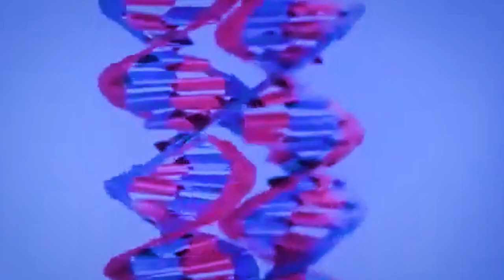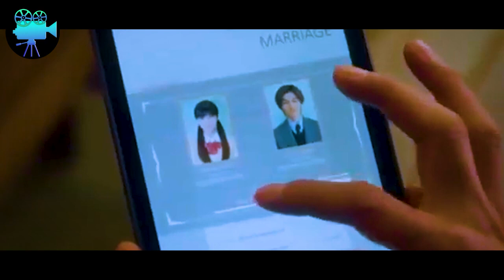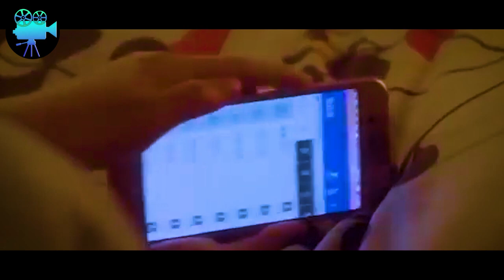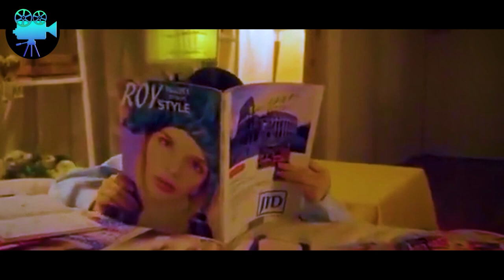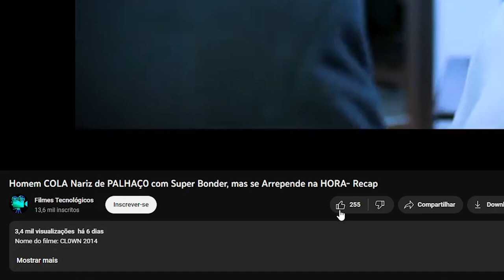Essa Escola te DÁ NOIVAS Quando você COMPLETA 16 ANOS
Nome do filme: AM0R E MENTlR4S